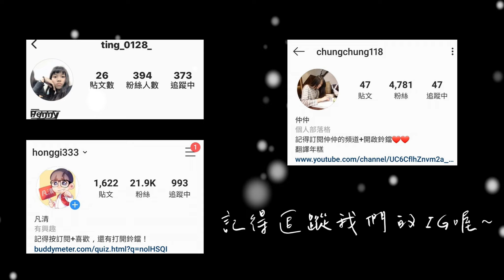【快問快打-屁啦女孩幸福肥!】竟然為了說謊吃大便! Feat:屁啦女孩